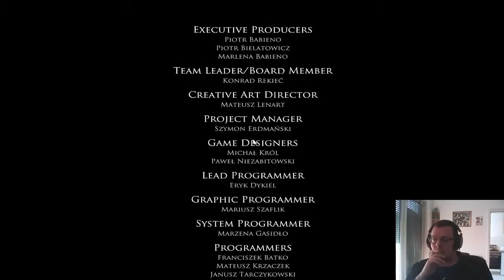13 - Unser Porträt ist fertig (Ende) - LAYERS OF FEAR